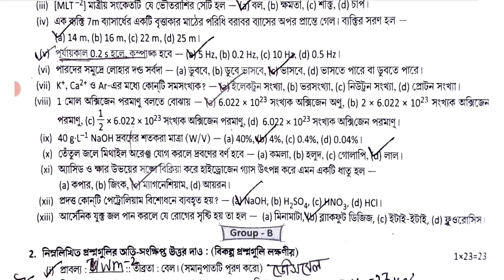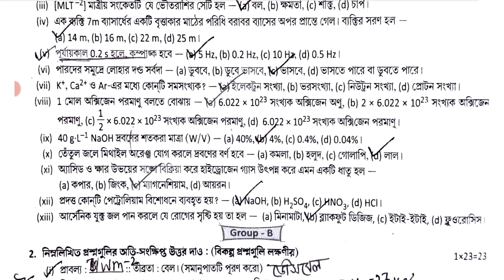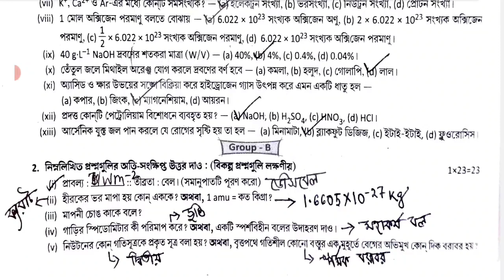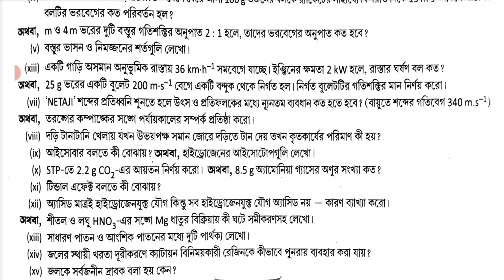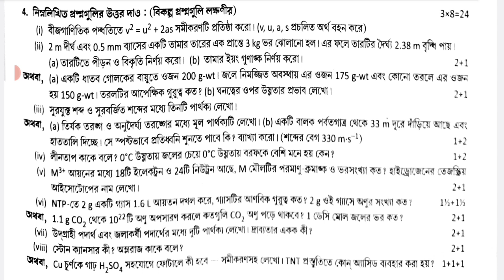class 9 physical science 3rd unit test suggestion 2023 || class 9 final exam question paper 2023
class 9 physical science 3rd unit test 2023
class 9 3rd unit test physics science
class 9 physical science 3rd unit test question paper 2023
class 9 3rd unit test physics science 2023
class 9 physical science 3rd unit test question 2023
class 9 physical science 3rd unit test suggestion 2023
class 9 vouto biggan third unit test suggestion 2023
class 9 physical science 3rd summative question 2023
class 9 third summative physical science question paper 2023
class 9 final exam physics science suggestion 2023
class 9 final exam vouto biggan question paper 2023
class 9 physical science final exam question 2023
claas 9 3rd unit test physics science 2023

class 9
class 9 physical science
vouto biggan
physical science
question paper
syllabus
class 9 physical science 3rd unit test question pattern 2023
class 9 physical science 3rd unit test question answer 2023
3rd unit test 2023
third unit test
class 9 third unit test vouto biggan 2023
class 9 third unit test 2023 physical science
class 9 third unit test physics science question paper 2023
class 9 vouto biggan 3rd unit test question paper 2023
class 9 third unit test physics science question 2023
class 9 vouto biggan third unit test syllabus 2023
class 9 physical science third unit test question paper 2023
class 9 3rd unit test vouto biggan 2023
class 9 vouto biggan 3rd unit test 2023
class 9 vouto biggan third unit test exam question 2023
class 9 physical science third unit test suggestion 2023
class 9 vouto biggan question
class 9 third unit test physics science question answer 2023
class 9 third unit test vouto biggan question 2023
class 9 physical science third unit test question 2023
class 9 physical science third unit test exam question 2023
class 9 third unit test vouto biggan question paper 2023
class 9 3rd unit test vouto biggan question paper 2023
class 9 third unit test physics science suggestion 2023
class 9 physical science question answer 2023 3rd unit test
class 9 vouto biggan third unit test question paper 2023
class 9 physical science final exam question paper 2023
claas 9 final exam physics science question paper 2023
class 9 vouto biggan final exam question 2023
class 9 annual exam 2023
class 9 physical science final exam suggestion 2023
class 9 physical science third unit test syllabus 2023
class 9 vouto biggan third unit test question answer 2023
class 9 physical science question 2023 3rd unit test
class 9 3rd unit test 2023
class 9 vouto biggan question 2023
3rd unit test class 9 physical science
class 9 third summative evolution 2023
class 9 vouto biggan